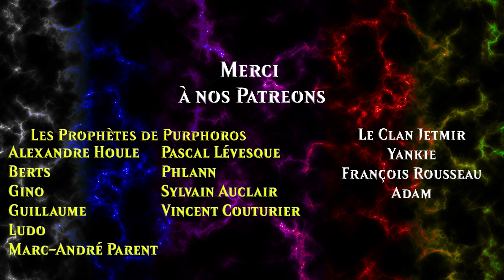5 choses que... March of the Machine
Voici 5 choses que j'espère ou pas pour March of the Machine!

- Alexandre Houle
- Berts
- Gino
- Guillaume
- Ludo
- Marc-André Parent
- Pascal Lévesque
- Phlann
- Sylvain Auclair
- Vincent Couturier
Clan de Jetmir
- Yankie
- François Rousseau
- Adam